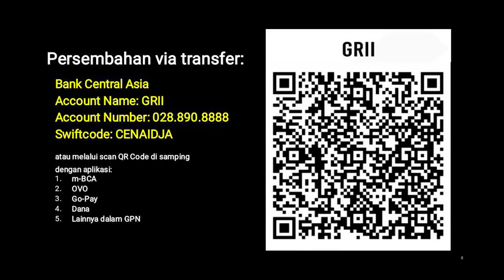Eksposisi 1 Yohanes (E49) - Pdt. Dr. Stephen Tong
Eksposisi 1 Yohanes (E49)

PREMIERE, Selasa-Kamis, 9-11 Maret 2021